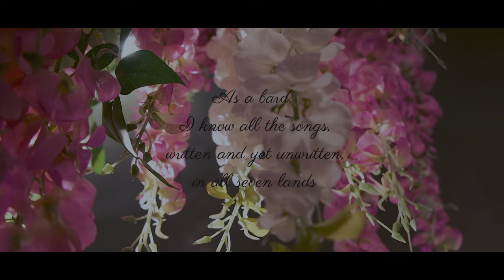「ANEMONE - Venti's song from SNEZHNAYA」| GENSHIN IMPACT | ORIGINAL SONG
Hey guys! Here's our original song inspired by Genshin Impact and Venti! Also this is our contest entry for Genshin Impact First Year Anniversary Video Contest.